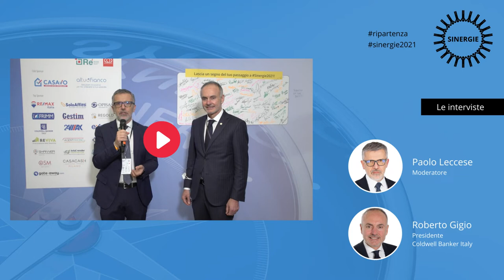Sinergie2021 ripartenza: intervista a Roberto Gigio, Presidente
4° edizione di Sinergie, l'evento dedicato all'immobiliare dei servizi.
Roberto Gigio, Presidente ColdwellBanker Italy, ci parla dei valori dell'evento e del significato di ripartenza per la sua azienda.